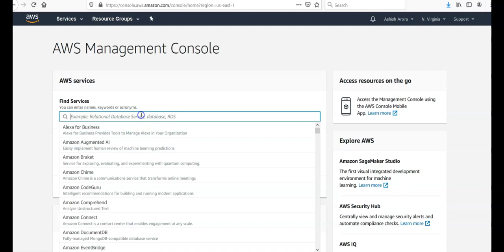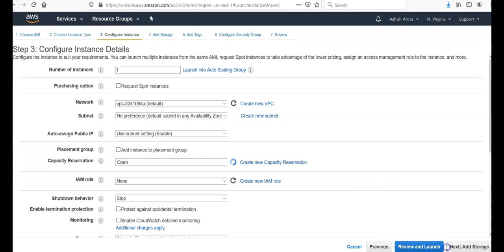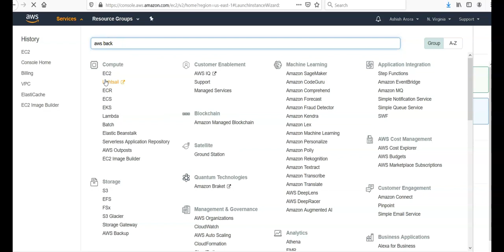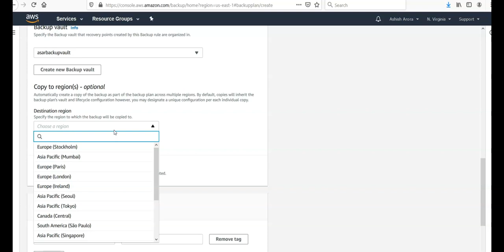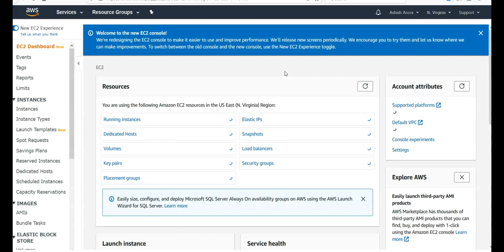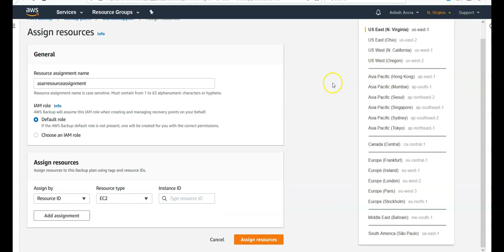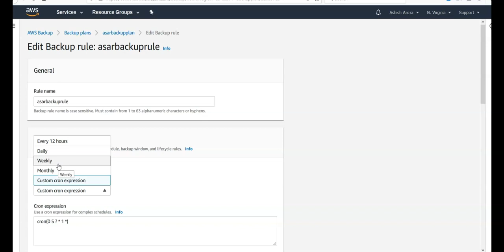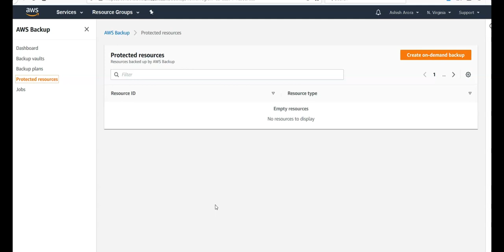HOW TO BACKUP AWS EC2 INSTANCE USING AWS BACKUP